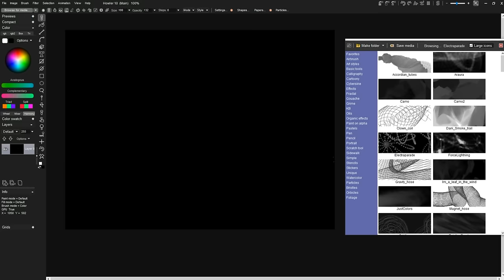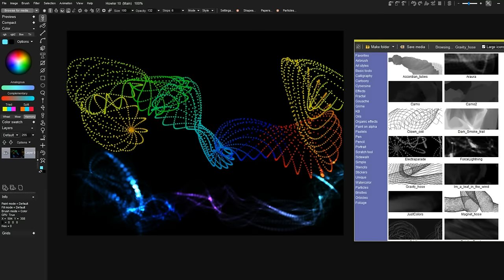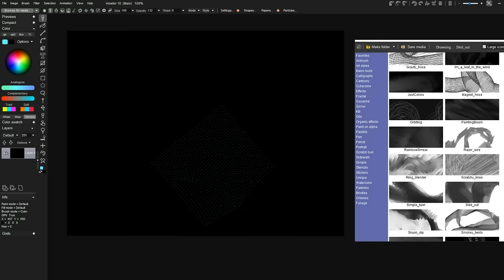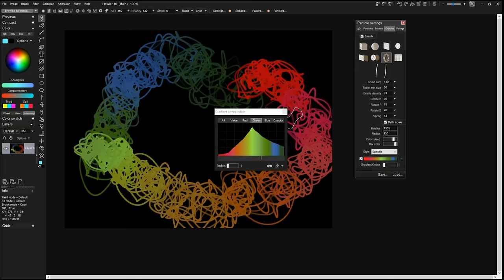new Orbicle brushes coming to Howler 10 - with gradients too